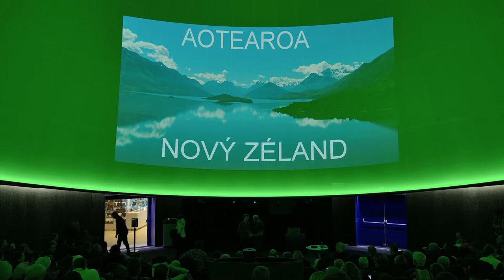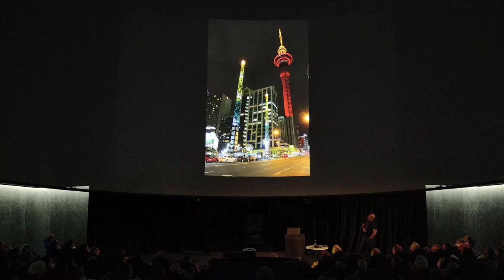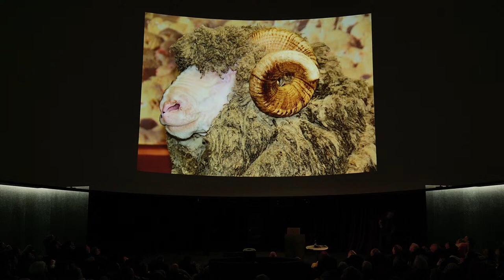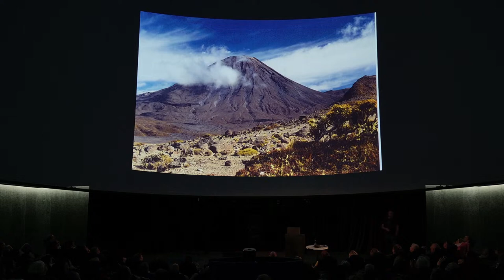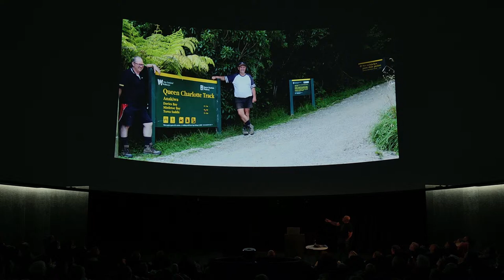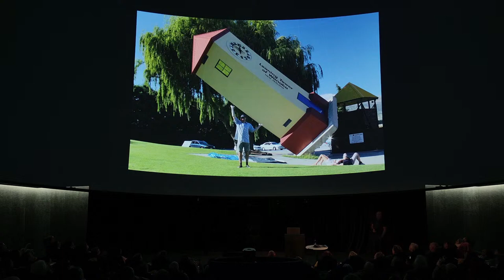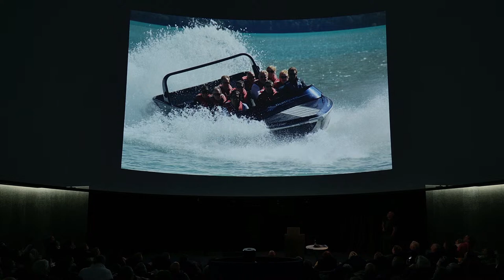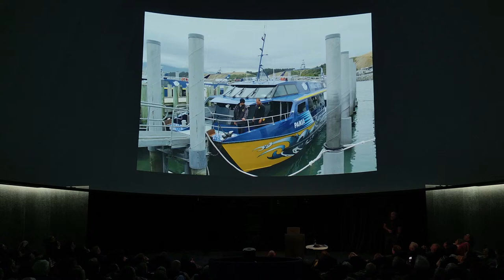Aotearoa – krajina dlouhého bílého oblaku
Mgr. Patrik Dekan, Aotearoa – krajina dlouhého bílého oblaku

Nový Zéland patří mezi „nejmladší“ a nejkrásnější země na světě. Nejmladší proto, že jeho území bylo Evropany objeveno jako jedno z posledních a nejkrásnější z důvodu množství národních parků.
Není vůbec náhodou, že si Peter Jackson zvolil tuto zemi jako dějiště Pána prstenů. Panenská příroda láká každý rok miliony turistů z celého světa. Vydejte se na kouzelnou výpravu touto nádhernou zemí v přednášce, která vám provede po nejzajímavějších místech od úplného severu až chladný jih. Navštívíme slunečné pláže i zasněžené hory, deštné pralesy i písečné pouště. Seznámíme se s kulturou původních maorských obyvatel i podobou moderní společnosti. Využijte možnost přesunout se přes půl světa a stanout na místech, která znáte z filmových pláten.